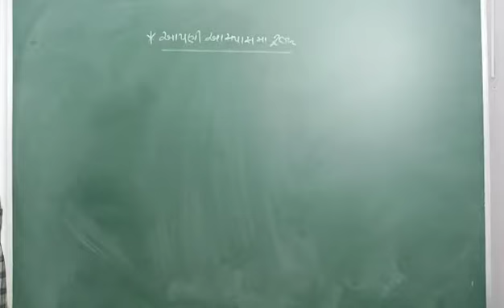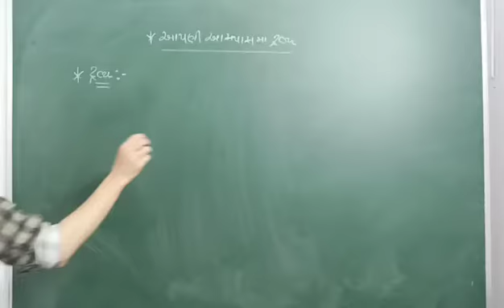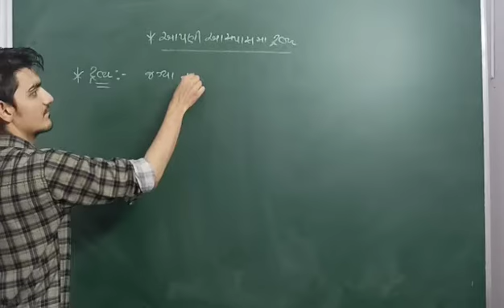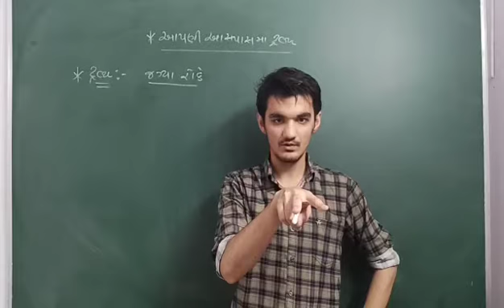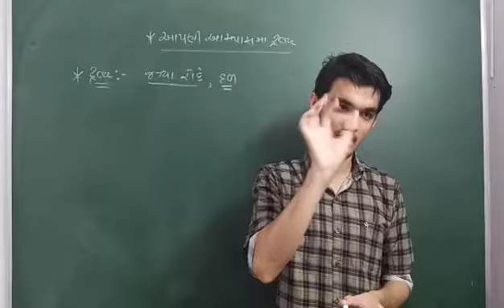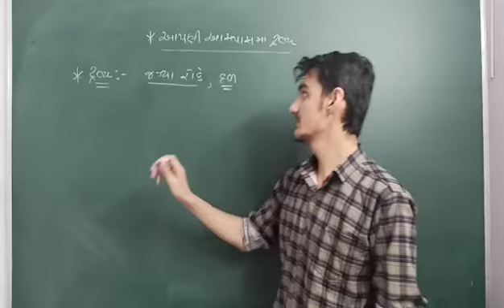Std 9- Chemistry chapter 1 - Ep 1